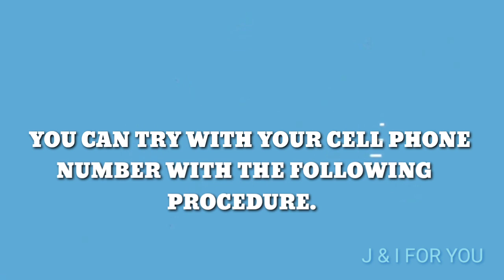HOW TO FIND YOUR AGE USING CELL PHONE NUMBER|I WILL GUESS YOUR AGE WITH YOUR CELL PHONE|J & Iforyou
Ur cell phone number conveys ur age.

It is wonderful and un believabie.

Whether it is right or wrong u can try with ur cell phone number with the following procedure.

1) take last digit of ur cell number

2) multiply that number by 2

3) add 5 to the number arrived at

4) multiply that number by 50

5) add 1770  to the number u got

6) subtract ur year of birth from the number so obtained

7) u will get 3 digits number. The first is ur cell phone number's last digit and other two numbers r ur age.

Amazing!

Plz try this and share ur experience on this forum...👍😊😃
J & I FOR YOU